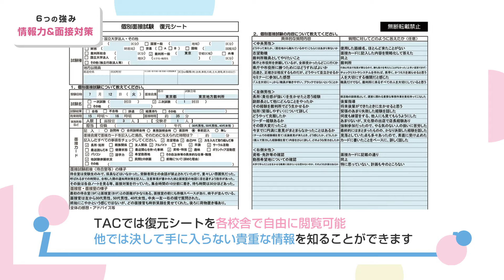【公務員】合格者トーク！面接対策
2023年度合格者の方々にTACを使ってよかった点をインタビューしました。TACの面接対策についてお聞きしました！

▼TACでは公務員試験受験をお考えの方に無料説明会を実施中！

その他オススメ情報
■公務員の仕事内容と種類